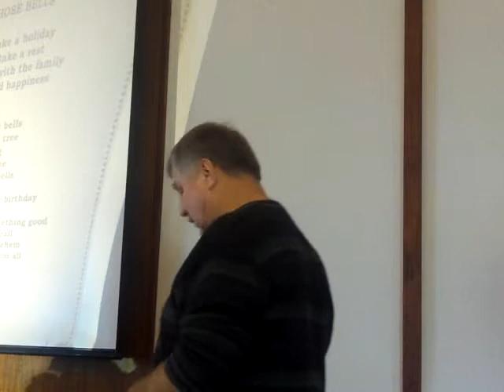Dec 5 message PART3